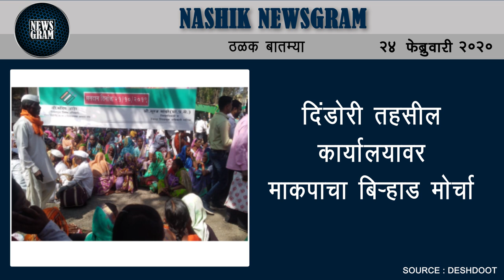न्यायालयात जाऊ, पण शिवसेनेचा एक सदस्य स्थायीवर पाठवणारच -अजय बोरस्ते | Nashik Newsgram | 24 Feb 2020